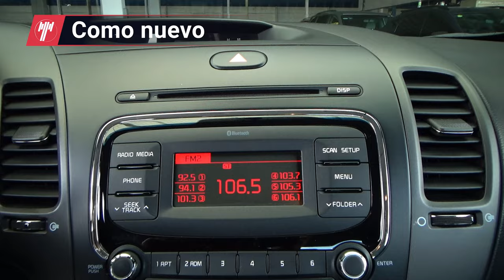Kia / Forte / 2018 - 28594